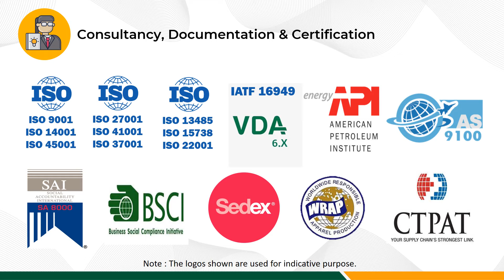Pqsmitra Introduction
PQSmitra is a Leading Management Consultant for the past 21 years, delivering high quality Management Consultancy services for ISO certified as well as Non-Certified Organizations from all sectors in India and Overseas. We have been offering services to more than 2500 organizations using a Simple, Practical and Cost effective approach with 100% Documentation support.

For any queries or to get more details, please visit our